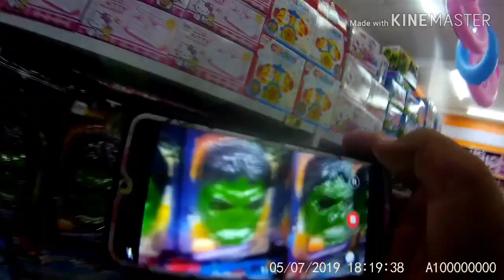SJCAM A10 slightly broken lens footage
i buy my son a lego imitation Toy for his 8th birthday...